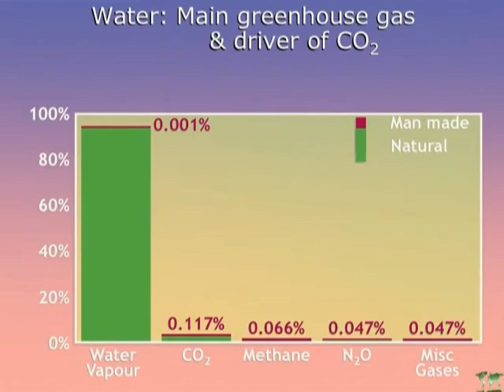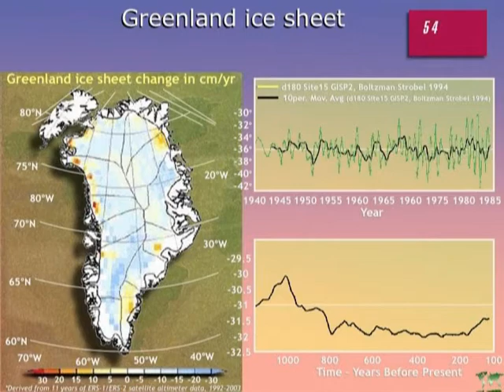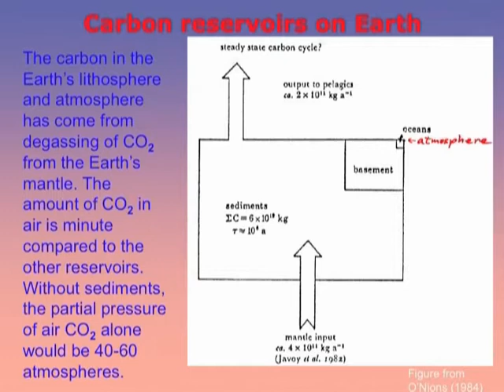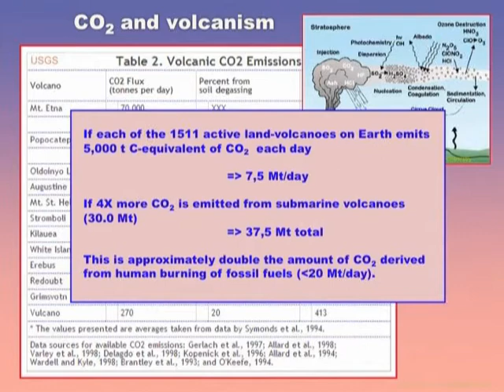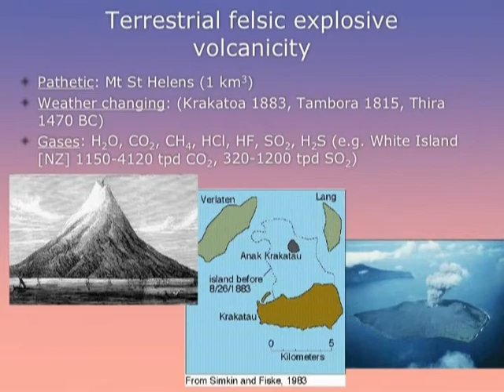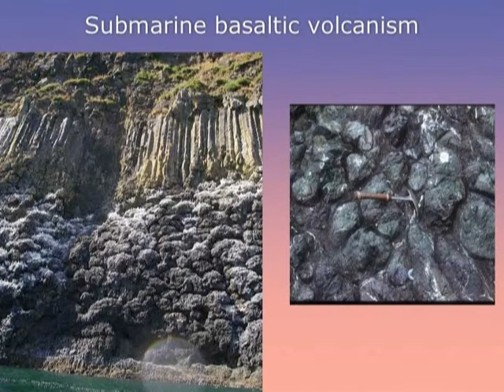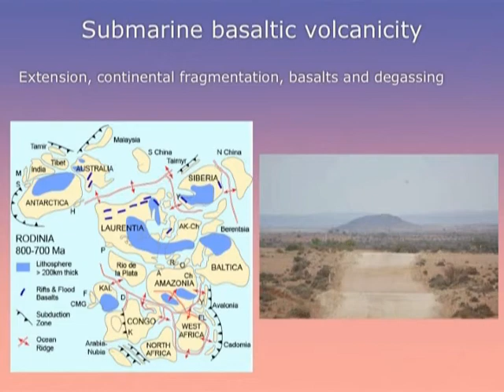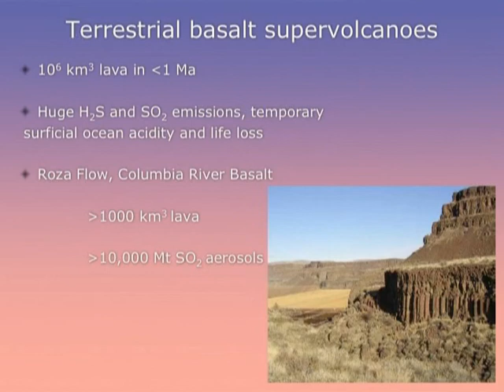FoS Luncheon 2011 Dr. Ian Plimer, Part 2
Friends of Science 8th Annual Luncheon with Dr. Ian Plimer, Professor of Geology, University of Adelaide, Australia, May 16, 2011 at Calgary, Alberta. Part 2.